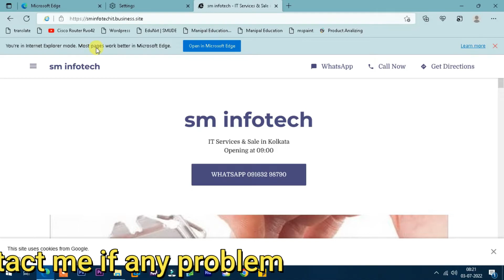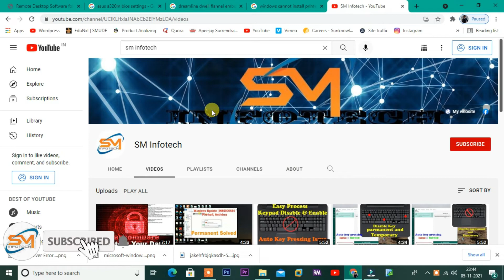how to open Internet Explorer mode in Edge browser | IE compatibility view in Edge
You can open Govorment site, Banking site and all specific site in microsoft edge which open only via Internet explorer
also you can setting privacy and activex control in Microsoft Edge.

Others-Tutorials

Windows 11 new update version KB5014668

Find-Me-Here